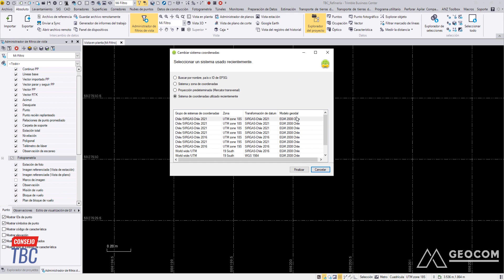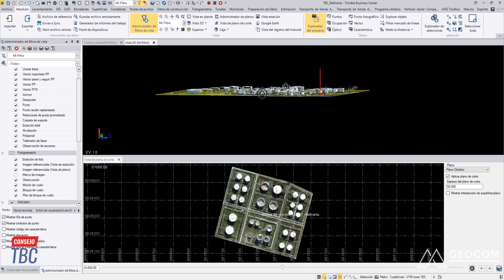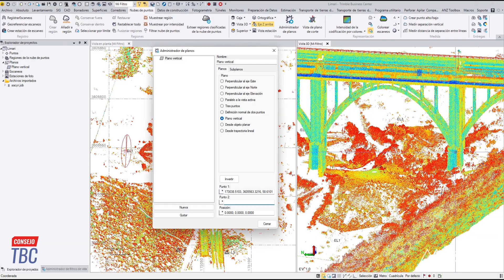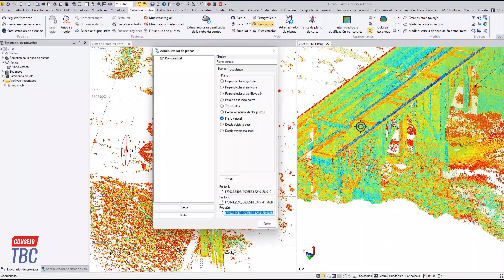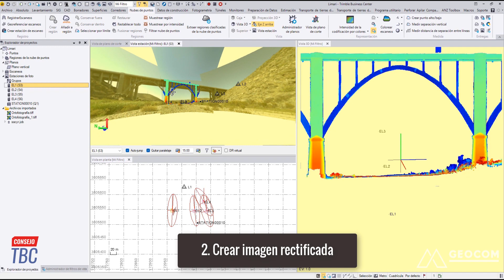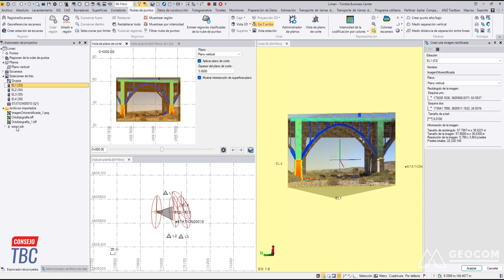Consejo TBC N°49 | Creación de ortofotos e imágenes rectificadas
Una ortofoto es una imagen fotográfica georreferenciada cuyos relieves topográficos y distorsiones planimétricas (causadas por la inclinación de la cámara fotográfica) se han corregido. Su función busca representar una imagen ortográfica de un área de interés permitiendo medir distancias horizontales o proyectadas, ya que es una representación ortográfica de una superficie en particular tomando en cuenta la orientación natural que provee la dirección de gravedad o bien un plano de proyección instantáneo. Actualmente, las ortofotos son un entregable muy utilizado en diversos proyectos de ingeniería y están siendo generados principalmente a partir de levantamientos fotogramétricos con sistemas aéreos no tripulados.

En tanto, una imagen rectificada corresponde a una ortoimagen 2D obtenida a partir de imágenes fotográficas capturadas con una estación total u otro instrumento óptico. Para su creación, en primer lugar se deberá definir un plano apropiado para usar la imagen, para luego dibujar un rectángulo que especifique el área que se busca cubrir, finalizando con la selección de la imagen resultante.

Inicialmente es importante destacar que la creación de una ortofofo requiere de una nube de puntos mientras que la imagen rectificada requiere una estación de foto obtenida a partir de la tecnología Trimble Vision.